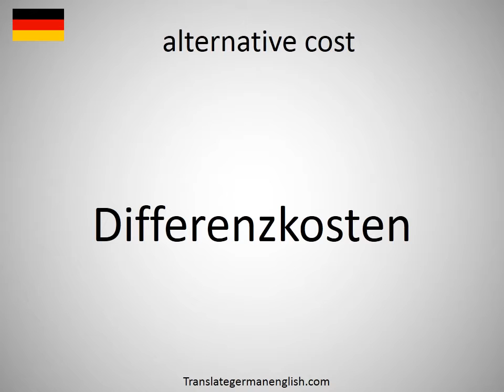How to say alternative cost in German?